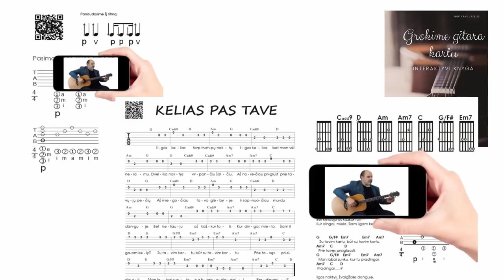A. Giniotis - UŽ JŪROS - Ritmas - Akordai 🎸 Mokomės groti gitara!